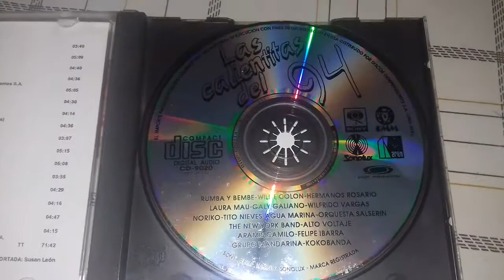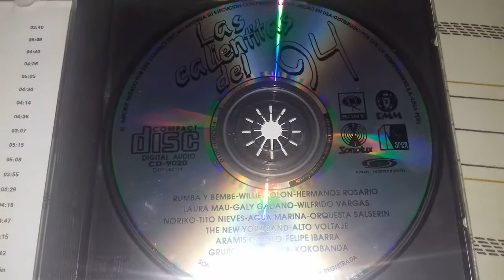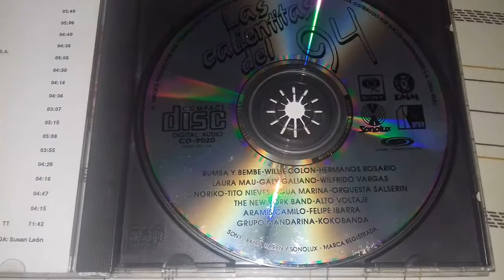Laura mau - dos mujeres un camino